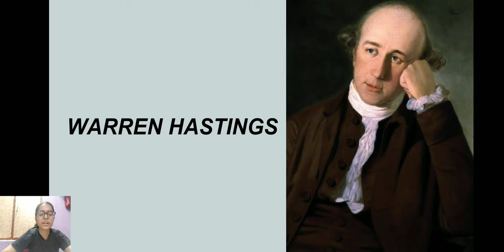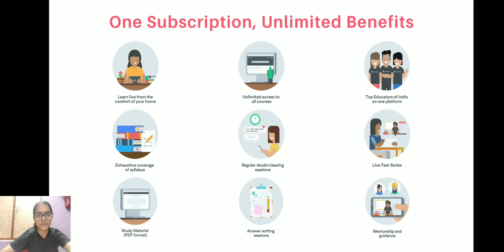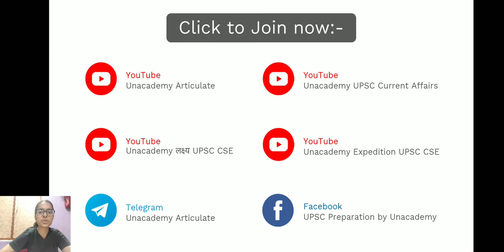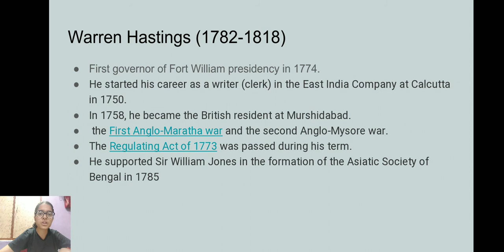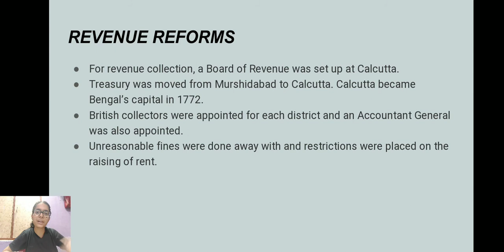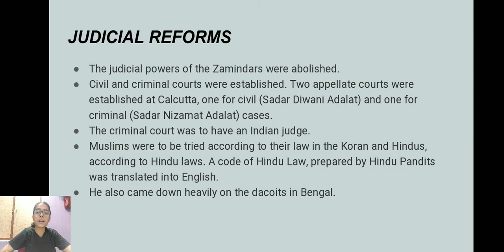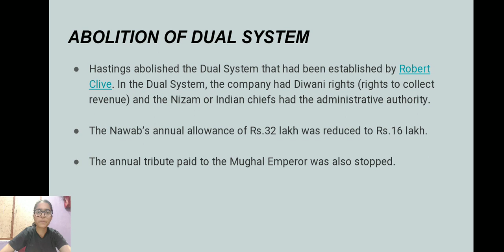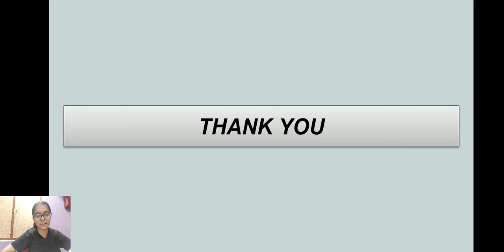L12 : Warren Hastings | Modern History | Unacademy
In this video, Educator Ashi will tell us more about Warren Hastings, and his role in Modern History of India.